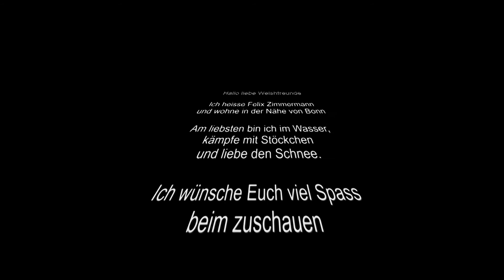WelshTerrier Felix Zimmermann neu 2016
Felix im Rhein in Niederkassel-Rheidt, beim Kampf mit dem Stöckchen im Rheidter Werth und zum Schluss noch in Winterberg  im Schnee. Alle Aufnahmen wurden mit dem iphone im Format HD 1920 x 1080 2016 gedreht.